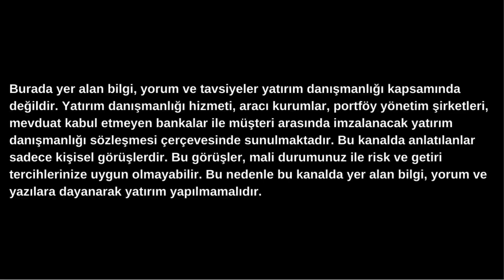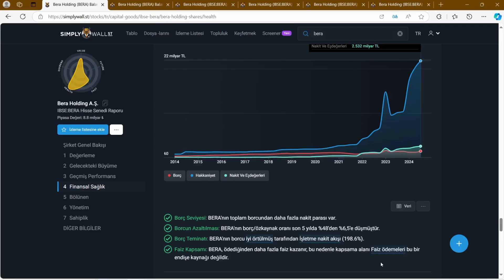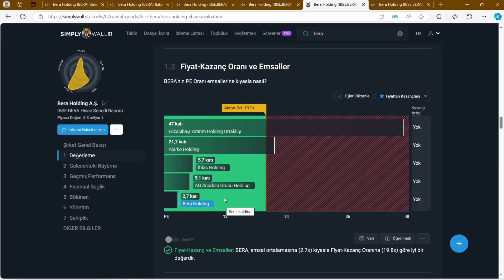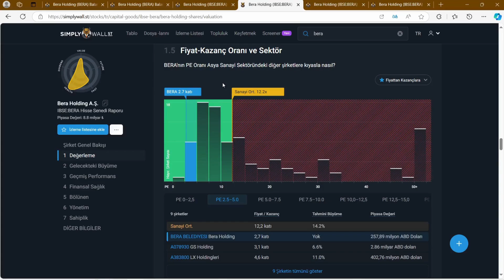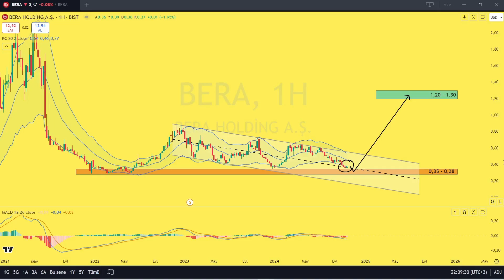Bera Holding hisse yorumu / BERA hisse analizi - Hedef fiyat